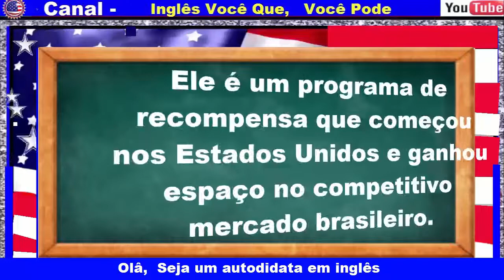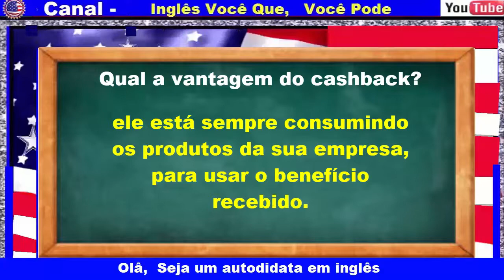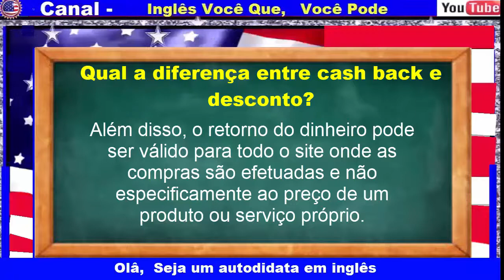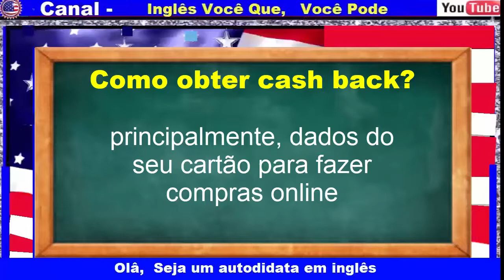cashback - O que significa cashback em inglês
Veja as principais peguntas sobre cashback espero que goste.